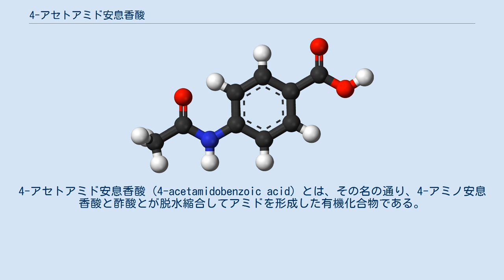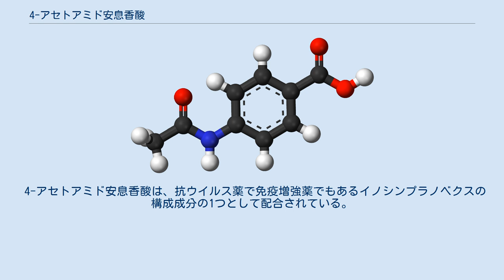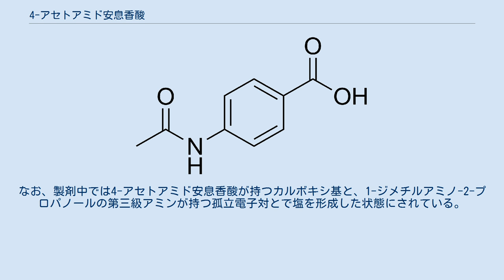4-アセトアミド安息香酸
4-アセトアミド安息香酸（4-acetamidobenzoic acid）とは、その名の通り、4-アミノ安息香酸と酢酸とが脱水縮合してアミドを形成した有機化合物である。
この化合物には、アセドベン（Acedoben）と言う慣用名も与えられており、この名で呼ばれる場合もあるものの、本稿では以降、4-アセトアミド安息香酸という呼称を用いる。
 4-アセトアミド安息香酸の極限構造式。
 4-アセトアミド安息香酸の分子模型。
黒が炭素、赤が酸素、青が窒素、白が水素を表している。
 4-アセトアミド安息香酸の化学式はC9H9NO3であり 、モル質量は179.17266 (g/mol)である 。
 常温常圧では固体であり、水への溶解度は1.36 (mg/ml)である 。
 また、約260 ℃で分解する 。
 この他、アミドを加水分解することも可能であり、この操作によって4-アミノ安息香酸と酢酸とに別れる。
 ラットにおける、4-アセトアミド安息香酸の半数致死量（LD50）は、1.1615 (mol/kg)であった 。
 これは、4-アセトアミド安息香酸のモル質量は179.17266 (g/mol)なので 、体重1 kg当たり、4-アセトアミド安息香酸を約208.11 g投与した時、ラットはその半数が死亡することを意味する。
 4-アセトアミド安息香酸は、抗ウイルス薬で免疫増強薬でもあるイノシンプラノベクスの構成成分の1つとして配合されている。
なお、製剤中では4-アセトアミド安息香酸が持つカルボキシ基と、1-ジメチルアミノ-2-プロパノールの第三級アミンが持つ孤立電子対とで塩を形成した状態にされている。
 ^ a b c 4-Acetamidobenzoic acid ^ a b c d 4-acetamidobenzoic acid （DB04500） ^ 4-Acetamidobenzoic acid （Melting Point）